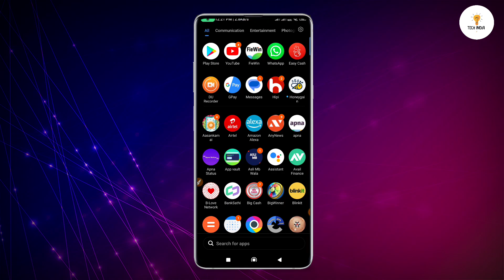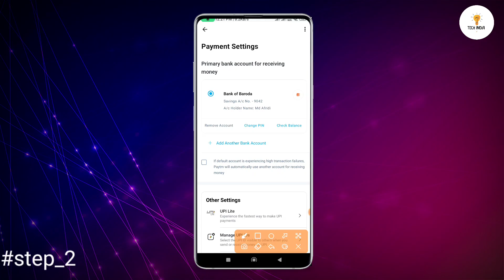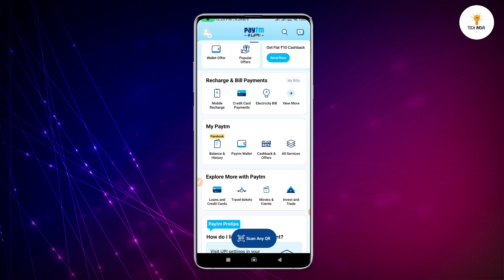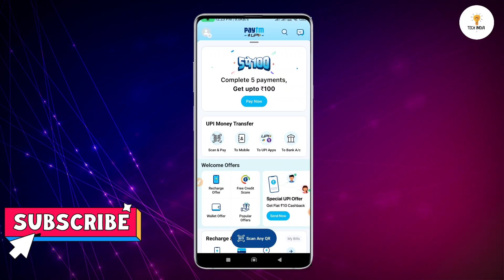How to activate Rupay Credit Card on Paytm UPI 2023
How to activate Rupay Credit Card on Paytm UPI

Aaj ke es vidoe mein aapko batane wala hu ki aap apne credit card ko Paytm ke upi se kaise link kar skte ho aur aap rupaye credit card se bhi Paytm Upi kar skte bo

Your Queries -

credit card ko upi se link Kaise Kare
credit card se upi payment kaise kare
Rupay Credit Card upi payment
how to do UPI payment from credit card